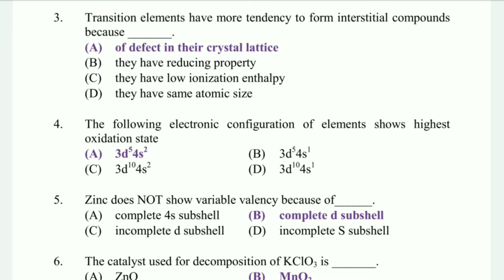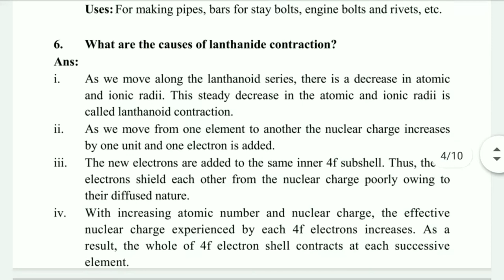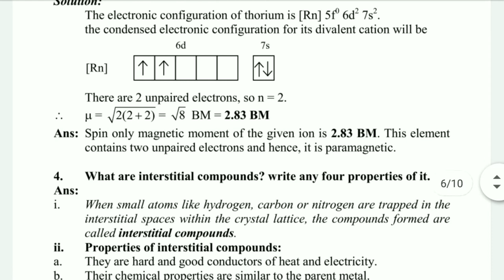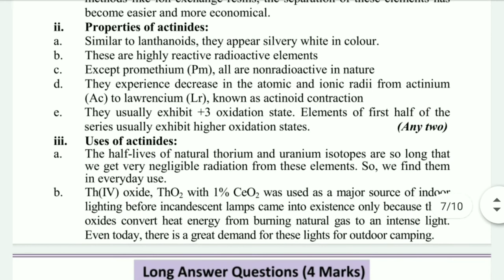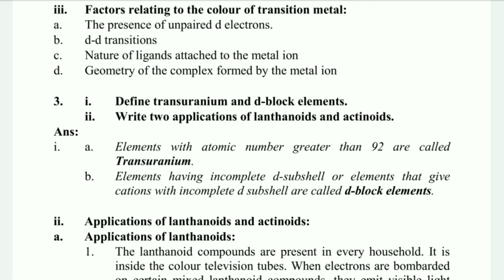Transition and Inner Transition Elements Question Bank Solution Class 12th Chemistry